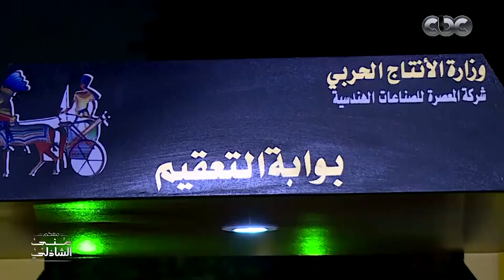بعد إغلاق ثلاثة أشهر.. تفاصيل عودة الأوبرا مع منى الشاذلي